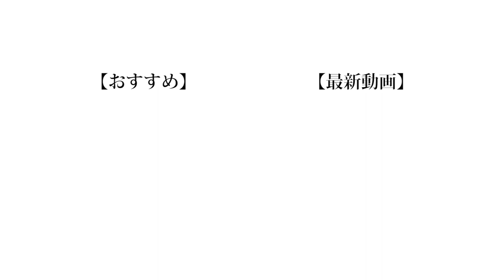【快挙】僕たちはラーメンの残り汁から日清の新商品を生み出しました。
このシリーズは元々美味しいものから加工したりして料理する企画だから、不味いものが出来にくくて、動画を撮り終えた後の残飯処理にも困らなくて好き。
というすごく内面的な意味でこの動画が好きだという事を伝えさせていただきました。

（編集：もっち）

❏ 公式
❑ 晴生(はるき)
❑ 魁斗(かいと)
❑ のせ
❑ もっち
【Untitled_mo】